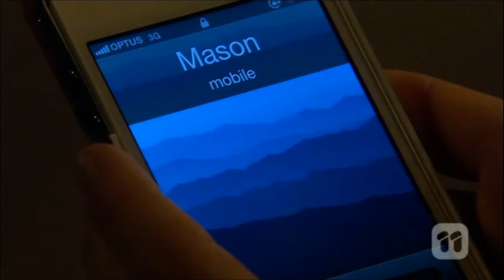[Neighbours] Imogen & Isaac II 6803 Scene 4